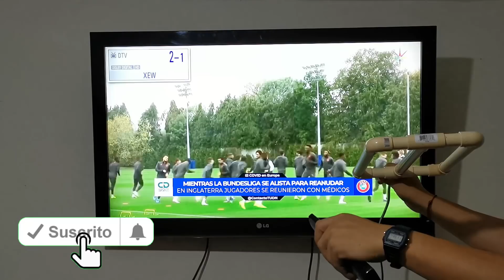⭕ANTENA de TELEVISION MAGICA, 4K FULL HD, SUPER PODER 📡, ANTENA YAGI PARA 150KMS DE ALCANCE..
que tal amigos, hoy les tengo este facil tutorial,
haremos una antena tipo yagi de 3 elementos direccional, da unos 150 kms de alcance en condiciones ideales.

si tienes problema con señal en tu domicilio es momento de cambiar la antena.